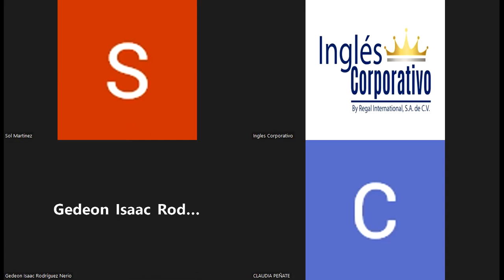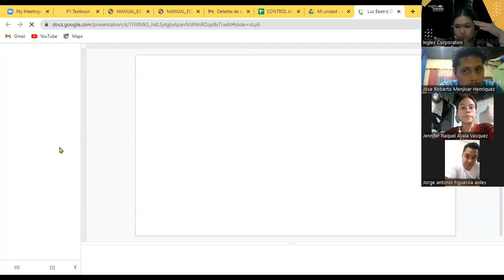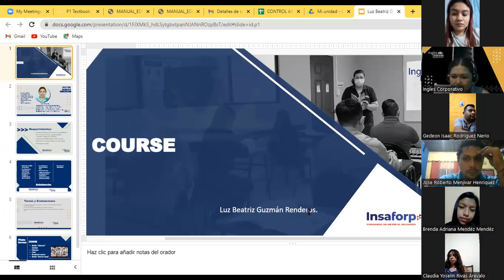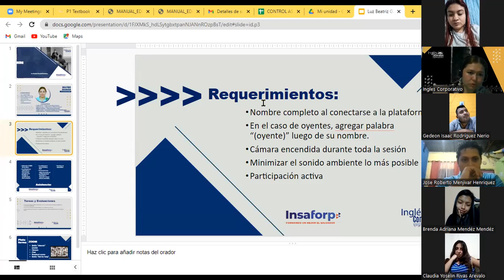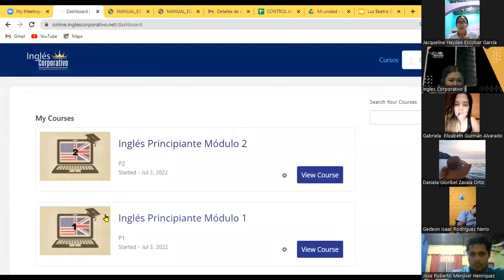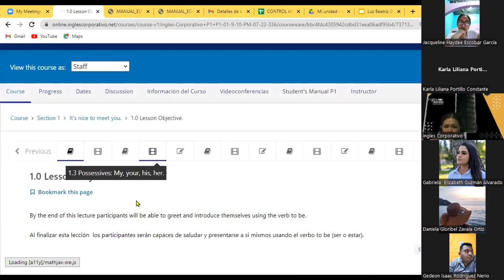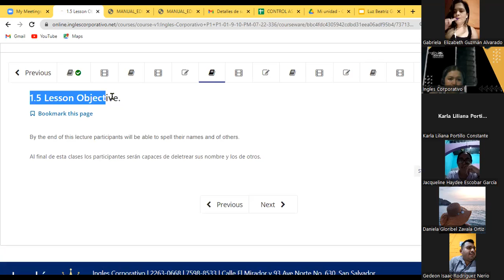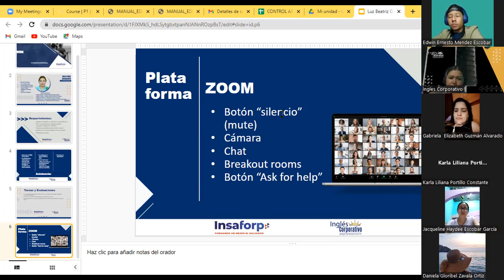Ingles Corporativo-04-07-22 Welcome